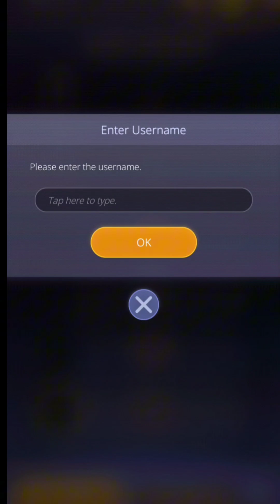DRAGONSKY ( GAMEPLAY ) 2019 Game.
Anime
racing games
racing game
action games
action game
horror game
horror games
animation movies
animation
realistic graphics games
realistic games
suggested videos
top searching video
recommended video
mobile games
2024 New games
new launch games in 2024
New release games in 2024
new release games
trending games
most playing game in America
most playing games
most playing game in Japan
most playing game in china,
most playing game in India
most playing game in Pakistan
most playing game in Indonesia
most playing game in Australia
most playing game in the world
gaming videos
gameplay
games
codes
code
royal playing
hacks
tricks
tips and tricks
new update
trailer
trending anime
New anime
trending anime in 2024
trending anime
new animes in 2024
net marble games
fighting games
ETG